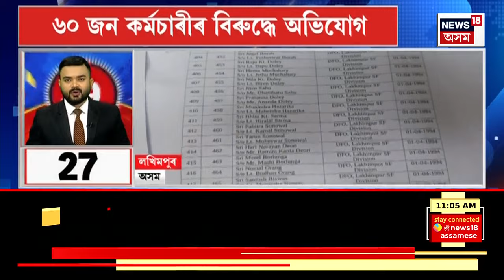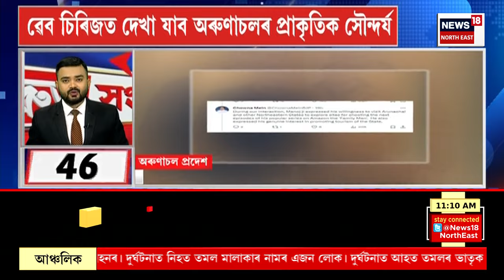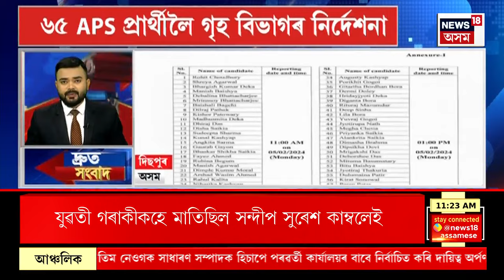SPEED NEWS : মহানগৰীৰ পঞ্চতাৰকা হোটেলত চাঞ্চল্যকৰ হত্যাকাণ্ড | Guwahati News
SPEED NEWS | গুৱাহাটীত মহাৰাষ্ট্ৰৰ যুৱকক হত্যা
* হত্যাকাণ্ডৰ পিছতে দুই যুৱক-যুৱতীৰ পলায়নৰ চেষ্টা
* মৰণোত্তৰ পৰীক্ষাৰ বাবে গুৱাহাটী মেডিকেল কলেজ হাস্পতাললৈ নিয়া হৈছে